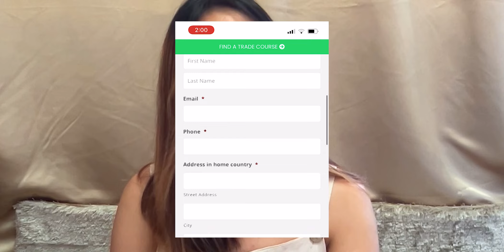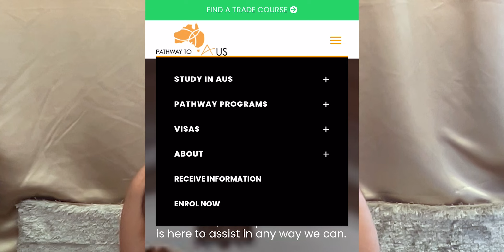The Agency that Processed my Visa for FREE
Hi,

So many of you wants to know more about Pathway to Aus - the agency that helped my process my visa application with no charge at all. I hope this video helps!